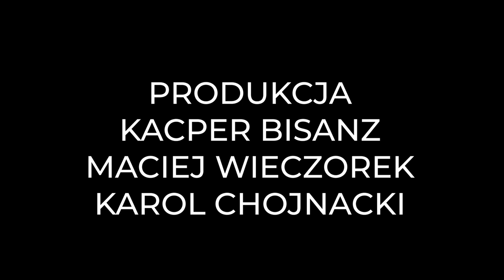Najpierw pasja, potem biznes! Marcin Banot [Expert w Bentleyu]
Mój dzisiejszy gość to człowiek, który nie boi się sięgać wysoko. I to dosłownie, ponieważ na swoim koncie ma m.in. wspinaczkę bez asekuracji na Hotel Marriott w Warszawie (wysokość 140 metrów) oraz Wieżę Eiffla w Paryżu.
Intensywny tryb życia idzie w parze z biznesem, bo Marcin prowadzi także sklep, w którym sprzedaje m.in. Yerba Mate, żywność, odzież czy akcesoria do treningu.